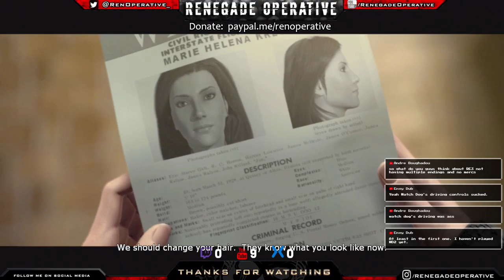Renegade Plays - Robert Ludlum's The Bourne Conspiracy (Part VI)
Jesus Christ, it's Jason Bourne!

Steam: Ren Operative
XBL: RenOperative
PSN: RenOperative_